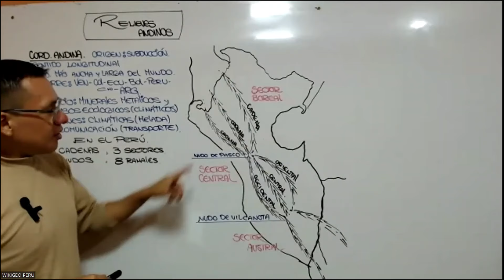BROMA CHICOS :V